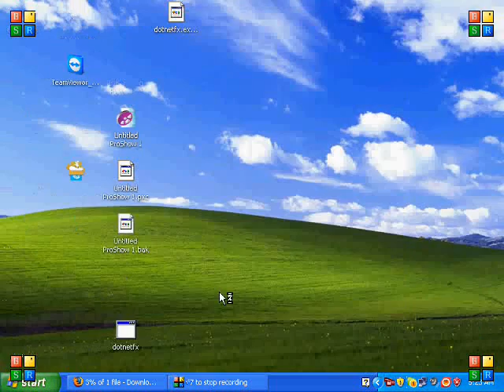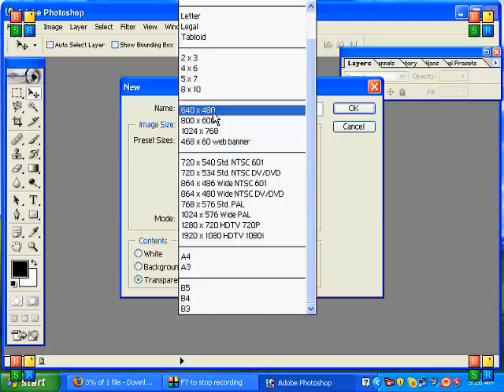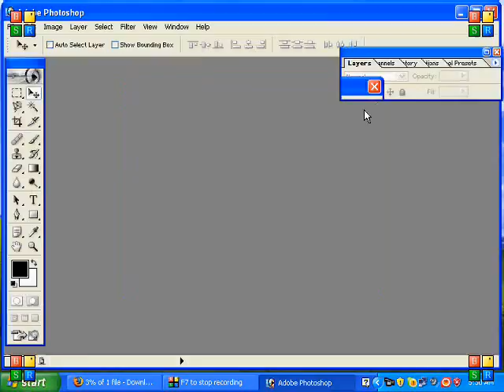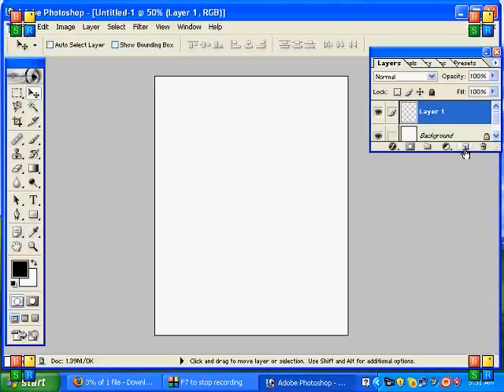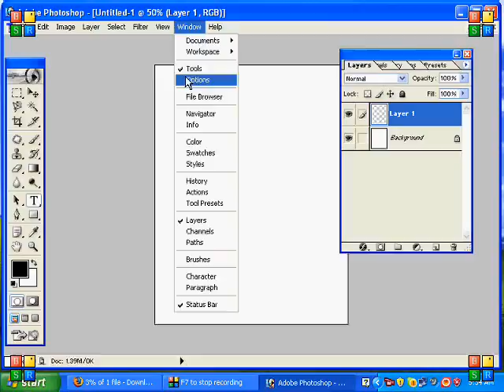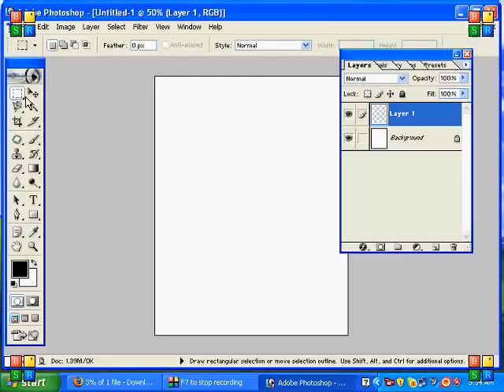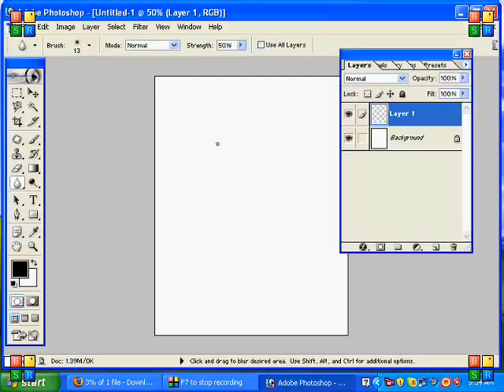Learning course For All (VUL)-Adobe photoshope tutorial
Hi its a platform for learn every thing here about science,technology,fun,entertainment,and much more u can learn here and become a professional in every field.
Learning course For All (VUL) specially develop for vu students